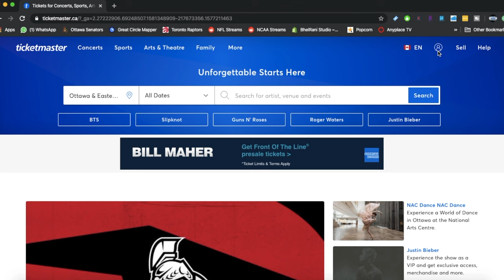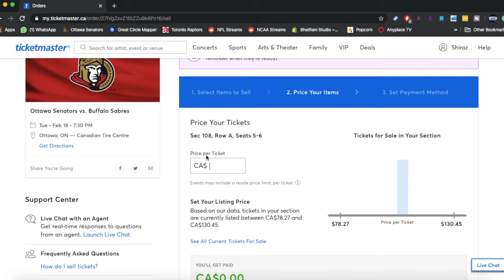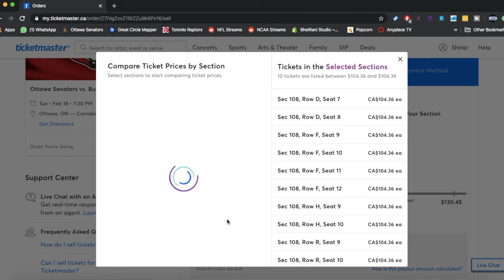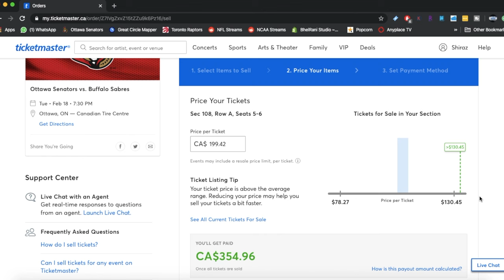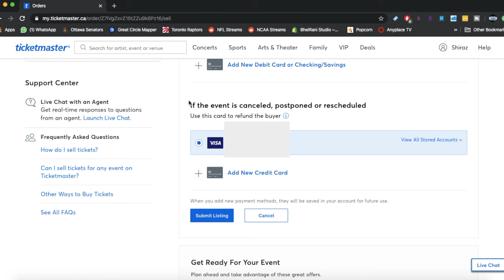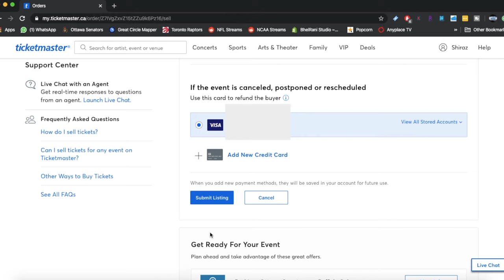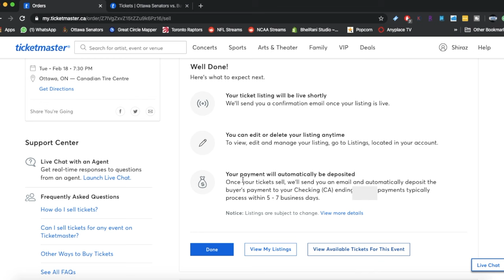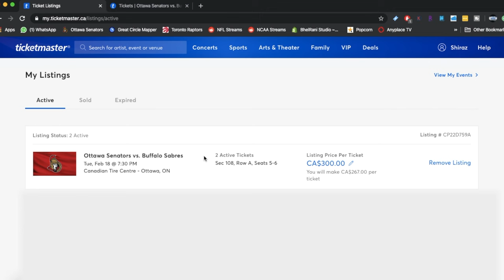HOW TO LIST AND SELL TICKETS ON TICKETMASTER | THE COMPLETE GUIDE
Have you ever found yourself wanting to sell your tickets on Ticketmaster but unsure of where to begin? Well this is your complete guide on how to actually go ahead with both listing and selling your tickets on Ticketmaster's fan-to-fan ticket resale program!

Learn all about the different steps to take to list your tickets, price them correctly, and then actually sell your tickets. We do a deep dive into the various features, benefits, and downsides of using the Ticketmaster platform to sell your tickets.